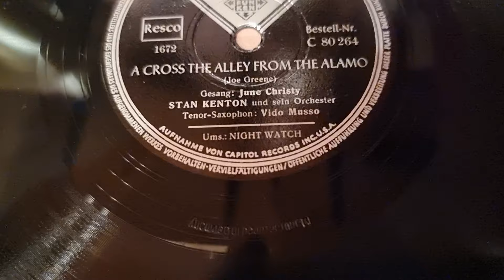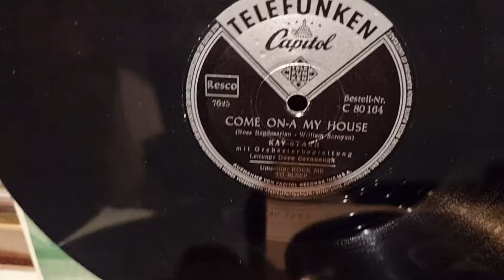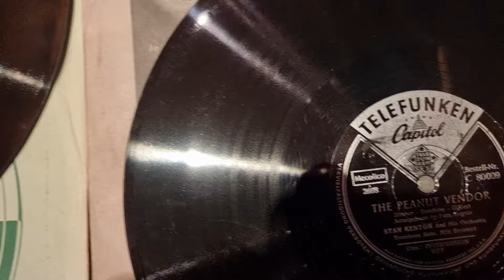Volkmars Schellackgruss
Werte Schellackfreunde,  frisch aus Rüdesheim mitgebracht: SMOOTH SAILING mit ELLA FITZGERALD & RAY CHARLES SINGERS  auf dt. BRUNSWICK Pressung, vermutlich bereits im Bestand vorhanden. Ich wünsche viel Freude beim Hören.